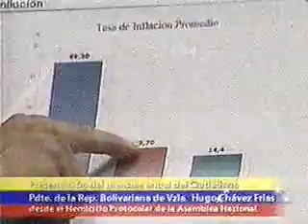Chávez en Discurso el 11-01-2006 Parte 2-3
Discurso No. 07 Fecha 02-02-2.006
Discurso del Presidente Hugo R. Chávez Frías, en ocasión de la presentación del Mensaje Anual ante la Soberana Asamblea Nacional. Este discurso fue realizado el día 02 de Febrero de 2.006 y se presenta en cuatro (4) partes. (2:01); (2:01); (1:13).
Tomando en cuenta los primeros discursos mostrados anteriormente, más el presente, se pude aseverar y cuidado casi hasta el cansancio "QUE CLARO LLEGO AL PODER, QUE CLARO ESTABA Y QUE CLARO ESTA", nuestro Líder y  Presidente Hugo R. Chávez Frías.
Discurso Digno de Publicar. (VER EL DISCURSO).
ESTE VIDEO PERTENECE A UN COMPENDIO DE LOS DISCURSOS DENOMINADOS POR MI PERSONA COMO MEMORABLES. REALIZADOS POR CHÁVEZ, DESDE FEBRERO DE 1.998 A FEBRERO DE 2.012. LOS MISMOS LOS EDITE CRONOLOGICAMENTE PARA DAR A CONOCER ALGUNAS PALABRAS REALIZADAS POR NUESTRO COMANDANTE ETERNO. EN TOTAL POR AHORA, SOLO PUDE EXTRAER QUINCE (15) DISCURSOS DE MI VEDEOTECA PERSONAL Y LOS COMPILÉ PARA ESTE TIEMPO, EN QUE HOY 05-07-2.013, CUANDO EL REFUNDADOR DE LA PATRIA "HUGO R. CHÁVEZ FRÍAS", AL CUARTO MES DE SU VIAJE HACIA LA ETERNIDAD, LOS QUE AMAMOS LA PATRIA, AL VER LOS ACTOS POR LA CONMEMORACIÓN DEL 202 ANIVERSARIO DE LA INDEPENDENCIA, PODEMOS DECIR, QUE EL CAMINO HACIA LA CONSECUCIÓN DE ESTA PATRIA VENEZOLANA, SE MUESTRA UNA PATRIA LIBRE, SOBERANA E INDEPENDIENTE, DONDE YA NO SE PUEDE CONTENER, LA APLICACIÓN Y PROFUNDIZACIÓN DEL SOCIALISMO DEL SIGLO XXI, Y ADEMÁS CUMPLIR CON EL IDEARIO BOLIVRIANO, EN LA CONFORMACIÓN DE LA PATRIA GRANDE, PATRIA QUE VAYA DESDE RIO BRAVO HASTA LA PATAGONIA. COMO SE VAN DANDO LOS ACONTECIMIENTOS, PARECIERA QUE SE APLICA EL DICHO BIBLICO "TODO LO QUE VA A OCURRIR, DEBAJO DEL SOL TIENE SU HORA".